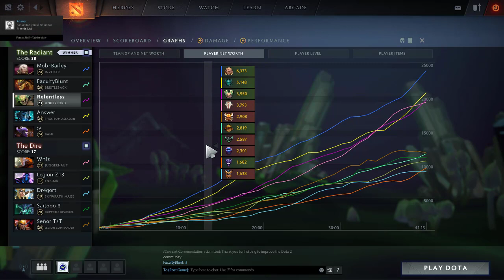Bristleback Outplayed By Catapult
The Bristleback in this game was toxic even before it started. He flamed his team because he has a higher MMR than they do, picked a terrible hero in the draft and then was outplayed by lane catapults all game. WTG account ID # 42916. You are awful.